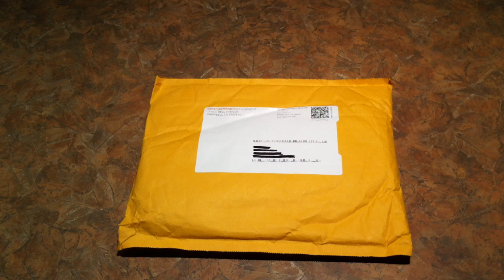Astro Gaming A40 Custom Speaker Tag Unboxing SixFourClownin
Just an unboxing video of my custom Astro Gaming A40 speaker tags I had done by Astro, very nice quality and SUPER FAST shipping.